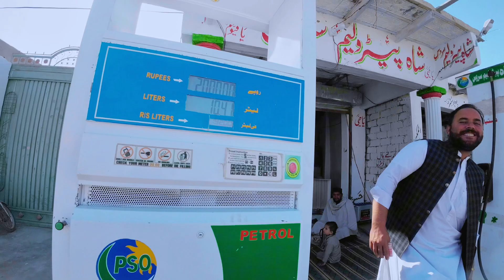ويلاګ | د رحيم لالا کور چيري دي ؟ | فضل افغان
Search:
Quetta Vlogs
Balochistan Vlogs
Kandahar Vlogs
Afghani Vlogs
Afghanistan Vlogs
Pakistan Vlogs
Viral Vlogs
Daily Vlogs
Pashto Vlogs
Village Vlog
Village life
Friends Vlogs
Barshore
Barshore vlogs
Mountains vlogs
Afghanistan Tourist place
Afghanistan street food vlogs
Afghanistan mountains
Afghanistan streets
Afghanistan city’s